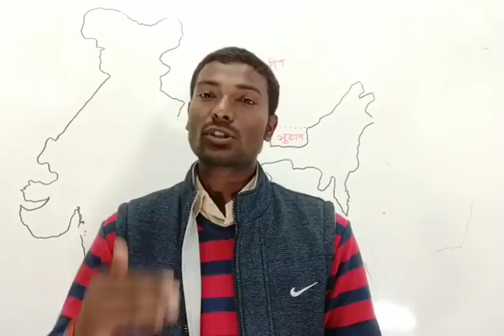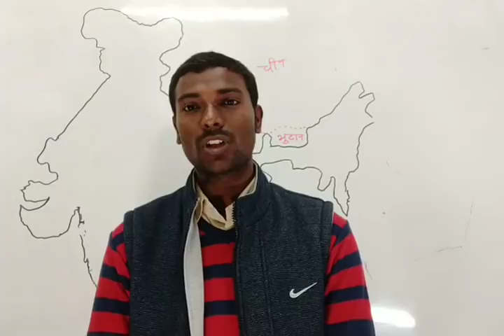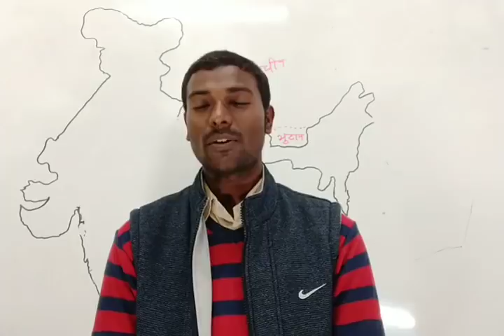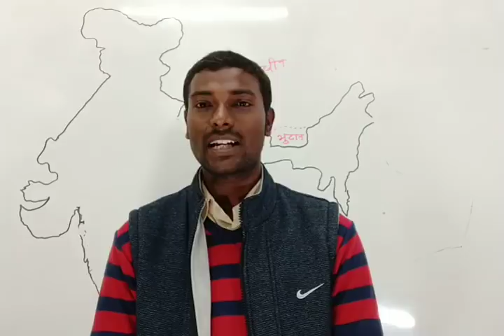शिक्षक भर्ती परीक्षा 2019 से सम्बंधित प्रमुख समस्याएं और आगे की रणनीति